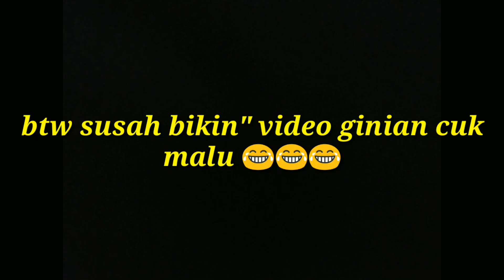Prank Modus Megang Tangan Cewe